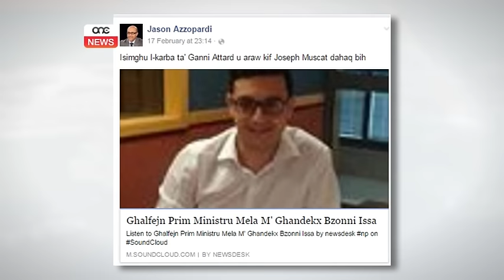ATTENTAT TA’ REFUĠJU MILL-PN.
ONE.COM.MT • Għal darbtejn il-qorti qatgħet sentenza kontra kawża li nfetħet erba’ snin ilu. Il-Partit Nazzjonalista sab l-opportunita’ sabiex jagħti refuġju lill-persuni li kontrihom ikun hemm sentenza tal-qorti.